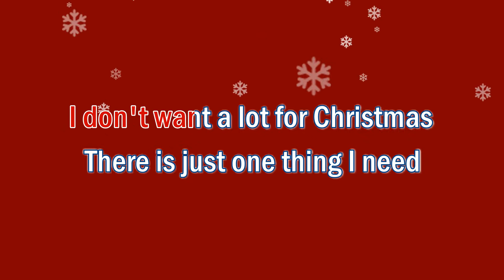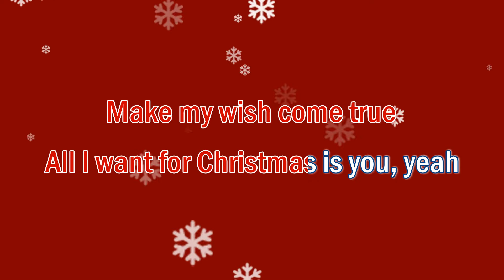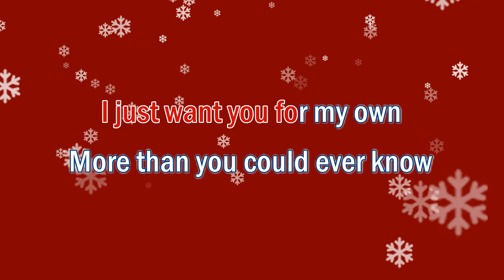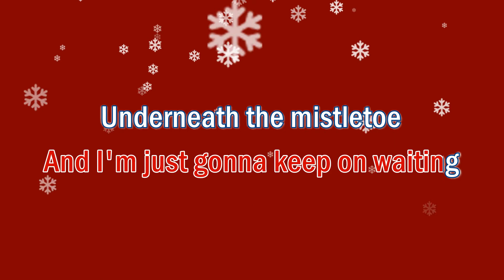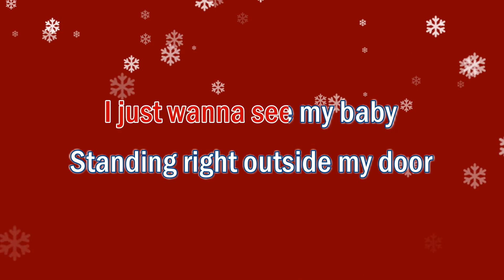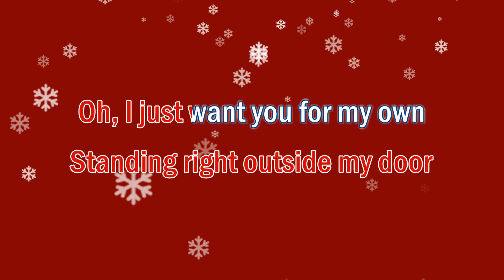All I Want For Christmas Is You - Karaoke (Mariah Carey | Male Key - Cb)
We usually have two (2) versions of our music in this channel:
1. Karaoke Version - No melody. For you to sing along with.
2. Karaoke With Guide Melody: For you to listen to or practice with.

You, baby

You, baby

Oh, all the lights are shining so brightly everywhere

You, baby